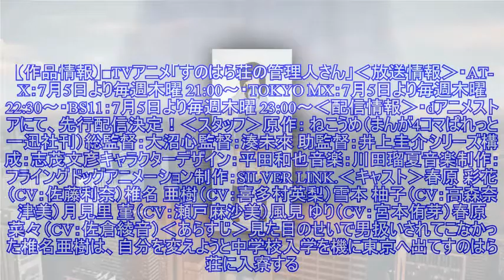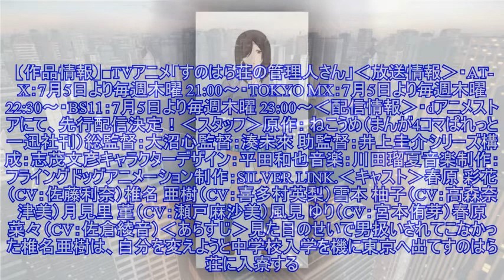7月5日より放送スタート「すのはら荘の管理人さん」、第2弾PV新キャラクタービジュアルが公開！ OPテーマは中島愛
7月5日より放送スタート「すのはら荘の管理人さん」、第2弾PV新キャラクタービジュアルが公開！2018年7月から放送開始予定のTVアニメ「すのはら荘の管理人さん」より、第2弾PVが公開。あわせて放送情報、追加キャスト、キャラクタービジュアル、オープニングテーマを歌うアー